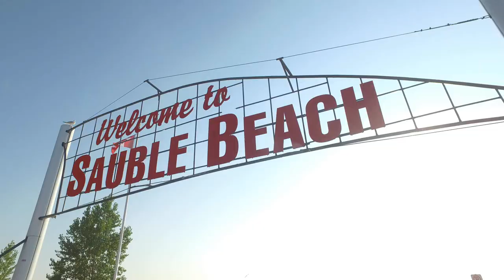TOBERMORY FLOWER POT BRUCE PENINSULA